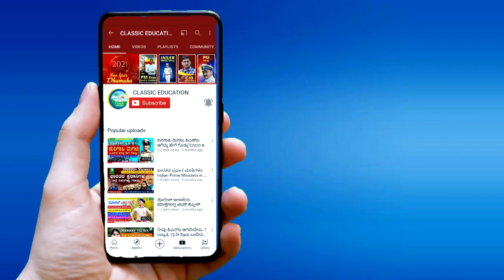ಮನಸ್ಸಿದ್ದರೆ ಮಾರ್ಗ|ನೀವೂ ಕೂಡ ತಹಶೀಲ್ದಾರ ಆಗಬಹುದು||ಧಾರವಾಡ ತಹಶೀಲ್ದಾರ ಸಂತೋಷ ಬಿರಾದಾರ ಅವರ ವಿಶೇಷ ಸಂದರ್ಶನ|Promo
Classic Education
Dharwad